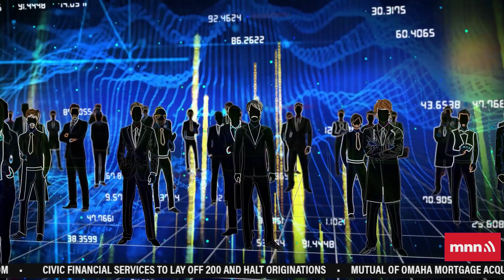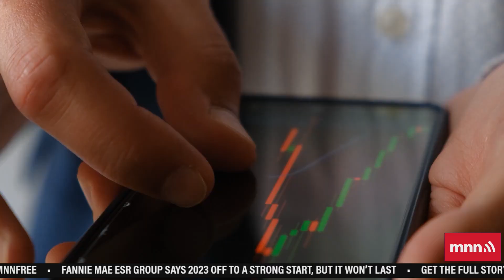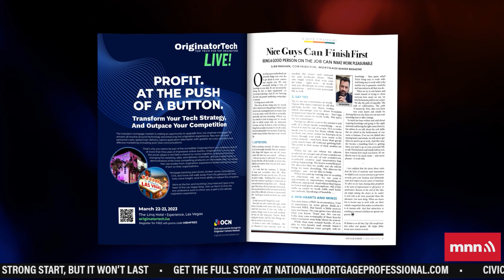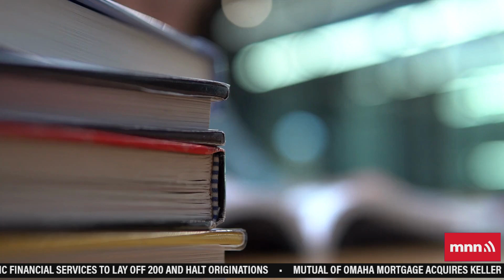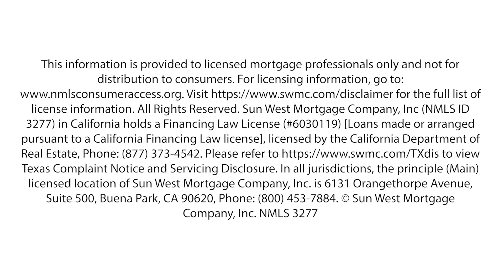Former CrossCountry Employee Sues For Wages, OT | The Interest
to learn about Morgan™: People-powered empathetic technology capable of high level financial transactions saving time and supporting mortgage team members.

Employees from CrossCountry are suing the company and claiming they were not fairly compensated. Meanwhile, the shape of the current market is bringing forward new businessstrategies such as positivity and confident pitching.